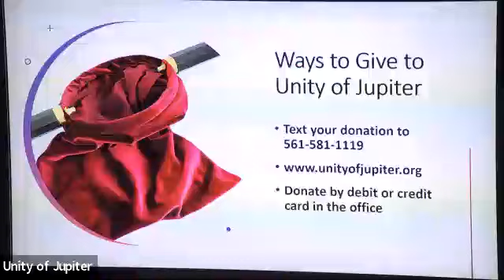Sunday Celebration Service 12 24 2023 Rev John Denney & Unity Choir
Recorded at Unity of Jupiter in Jupiter, Florida